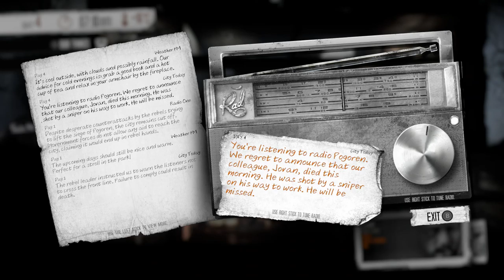We're Mentally Unstable || This War Of Mine #3 (END)